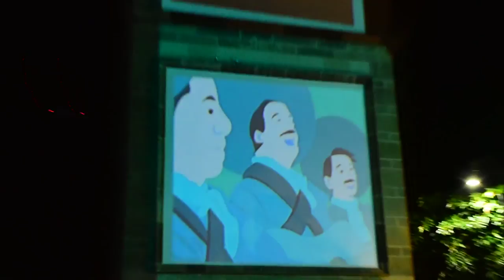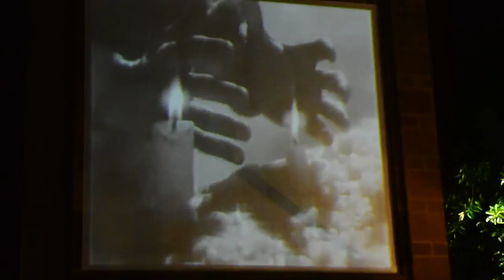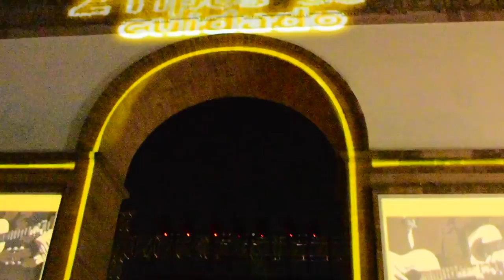Tributo al Cine de Oro LeonLightFest 2018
León, México. Dic 6, 2018: Presentación del trabajo Tributo al Cine de Oro de la Universidad de Guanajuato en el Arco de la Calzada.